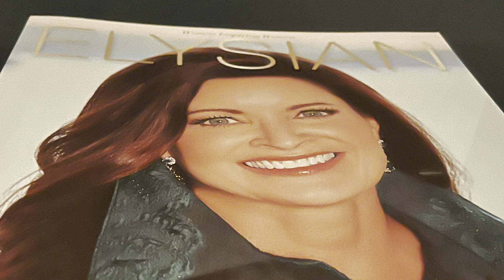Furbaby Fashion Show